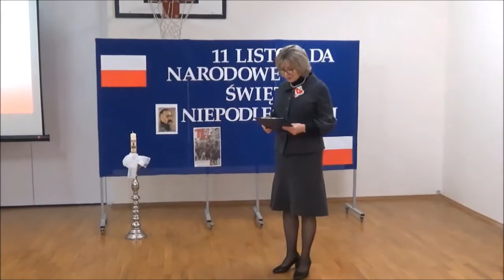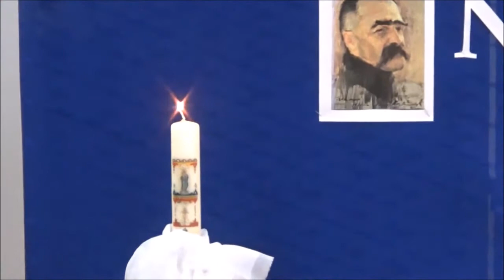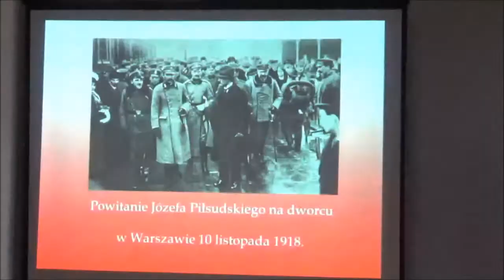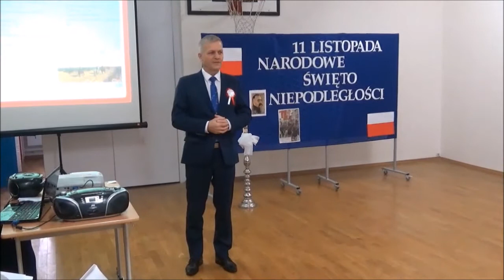Obchody Święta Niepodległości w SOSW w Zuzeli